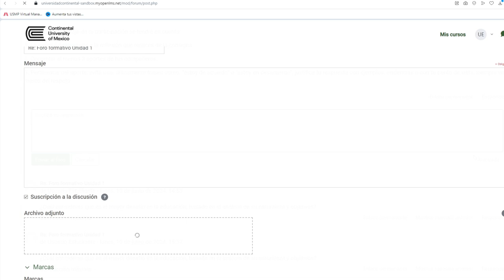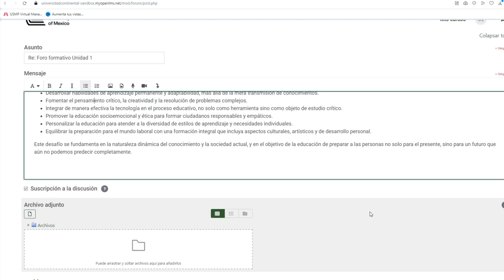Tutorial de responder el Foro